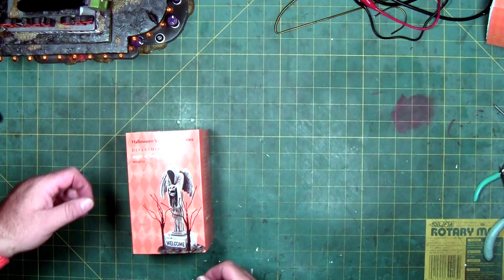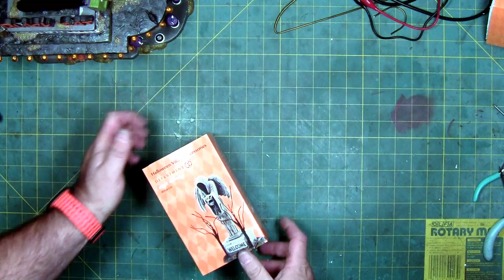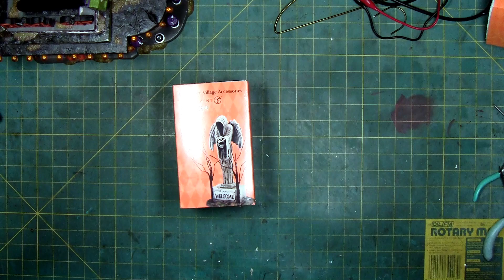Countdown to Halloween Eighth Winner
Horrible flashing on the camera from the lights, not intentional
Congratulations to @crystalmoon3825

Rules:
Any comment enters you
Run date is Sundays through Fridays
No cash value
30 days to claim the prize from Sunday draw date

Thirsty? Try Coffee Brand Coffee